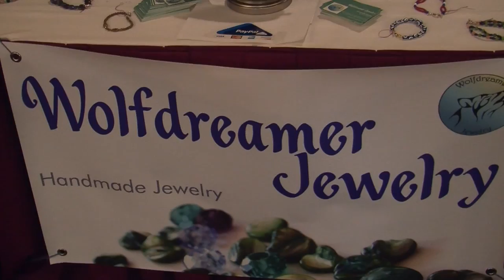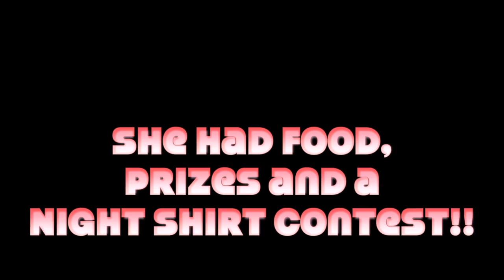Sarahs Slumber Party Recap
102 WVAQ - The Hit Music Channel
Sarah's Slumber Party  - February 27, 2015
Lakeview Resort and Spa, Morgantown WV

On February 27, 2015 WVAQ's Morning Show Personality Sarah McGuire hosted a "Girls Night Out". WVAQ's "Sarah's Slumber Party" was a special women's only event that included an assortment of vendors, foods, entertainment, contests and prizes (Grand Prize was a Vacation for Four to Valley Forge Casino).